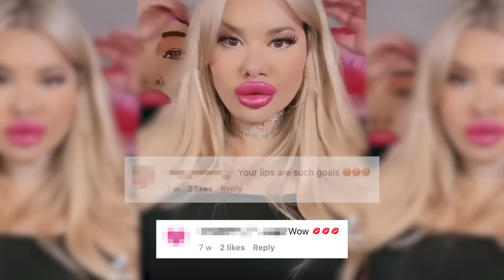I Escaped My Family To Pursue My Bimbo Obsession | HOOKED ON THE LOOK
A SELF-CONFESSED bimbo has claimed that her ultimate goal is to look 'more plastic than human'. 29-year-old Dolly Mix came from an extremely privileged background, with her family's bloodline connected to the Royal family. However, Dolly had always felt like the black sheep of the family. She told Truly: "I never quite fit in, despite how many attempts have been made to try and make me fit in and conform to other people's ideals." After moving to London in her early 20s, Dolly was introduced to a circle of like-minded people who shared her passion for creativity and art. Freed from her family's control, Dolly decided to pursue her dream of becoming a bimbo with the help of plastic surgery. Dolly’s family has shunned her because of her plastic lifestyle - until now. Today, Dolly is meeting up with her cousin, Carly, for the very first time in five years - how will the reunion go?

Follow Dolly on Instagram: @plasticdollymix

Videographer: Jan Bednarz
Producers: Emilia Jiang, Courtney Buabeng, Hannah Beaugeard
Editor: Pete Ansell